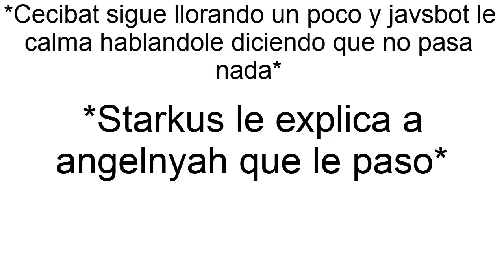Audio para animacion de pretty blood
Esto es un audio gracioso que utilizare para una animacion con mis OCS de pretty blood.